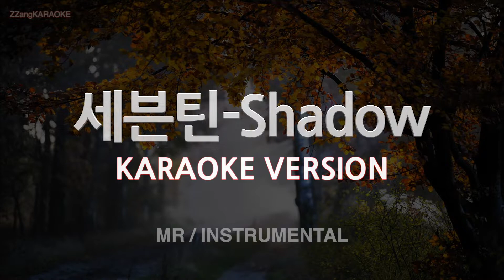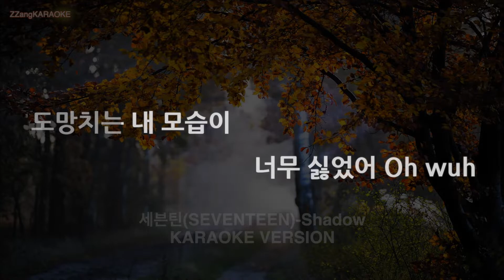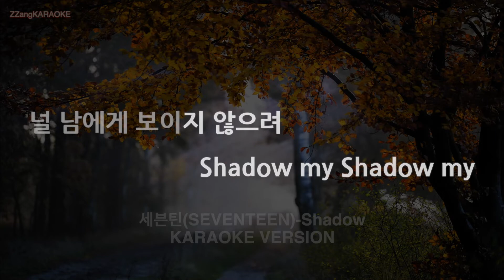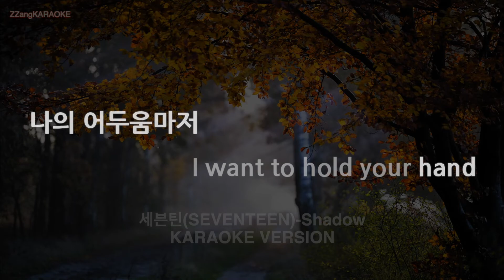[짱가라오케/노래방] 세븐틴(SEVENTEEN)-Shadow (MR/Instrumental) [ZZang KARAOKE]